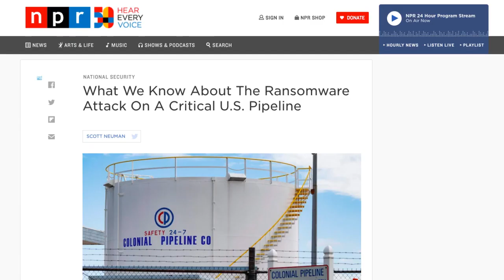The Normal Show DAILY HEADLINES MAY 11 2021